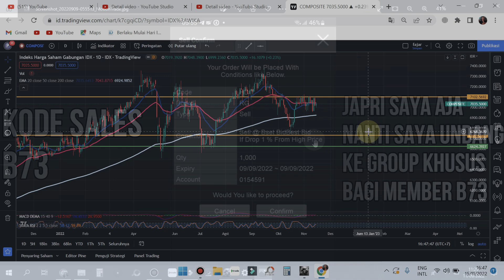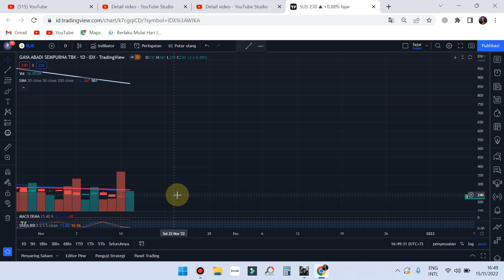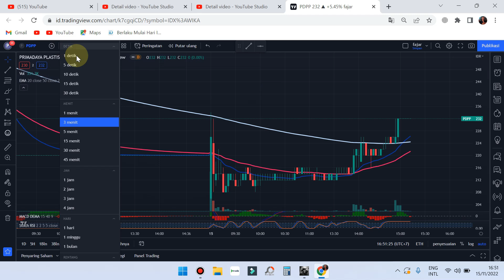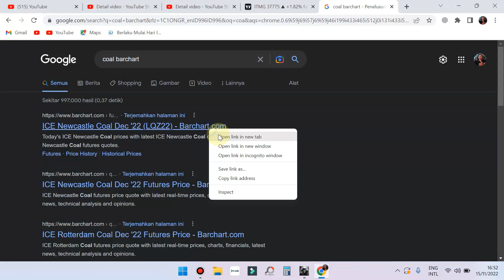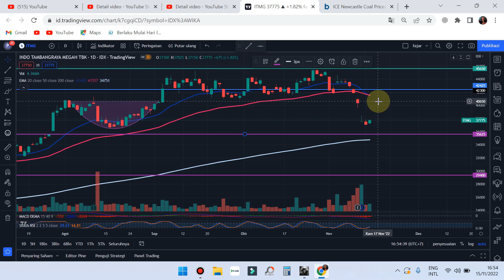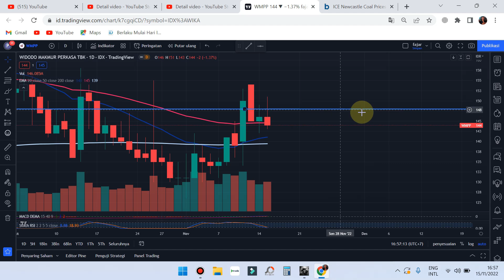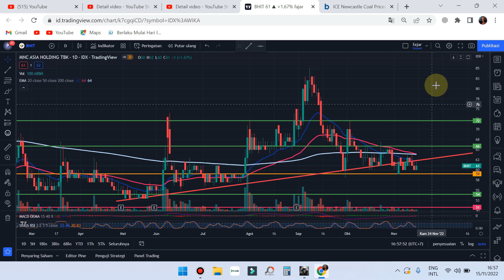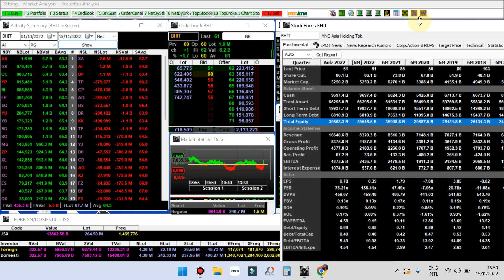PART 1 Sinyal Rabu 16 November 2022 Rekomendasi saham scalping trading PDPP ITMG WMPP BHIT Analisa